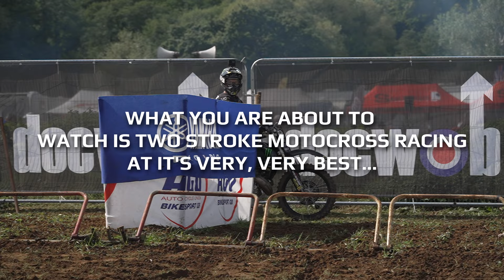Racing 500cc 2 Strokes Bar to Bar | Desalle vs Anderson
Incredible Two Stroke Motocross action from Clement Desalle and Brad Anderson as they bang bars on board their 500cc machines at Fareligh Vets MX 2024. If you like your 2 stroke dirt bikes you will LOVE this for sure!
Epic 500cc Motocross Racing | Desalle vs Anderson

A big shout out goes to our channel sponsors for helping to make these videos possible!
And be sure to check them out on social media and thank them for helping make these videos possible!